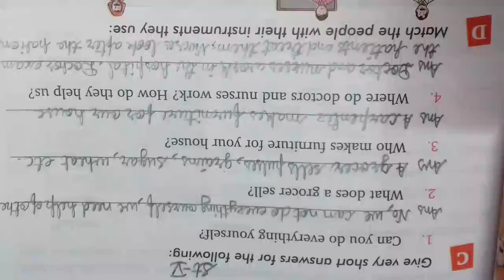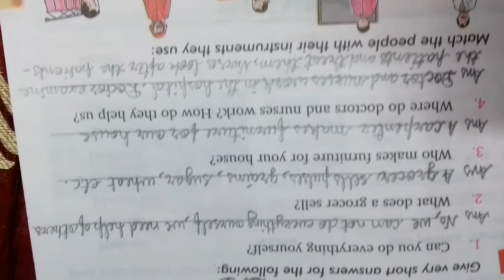class 2 evs chapter 9 People who Help us Questions and answers